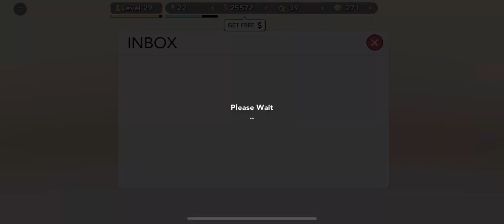KIM KARDASHIAN HOLLYWOOD EPISODE 26